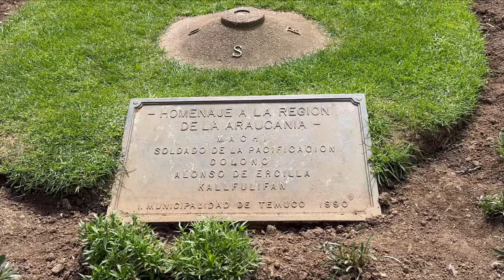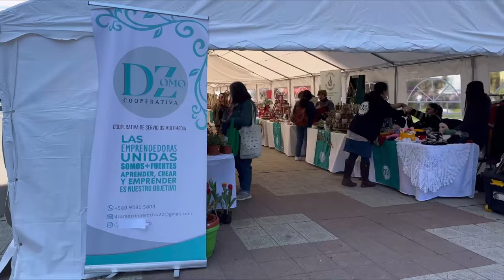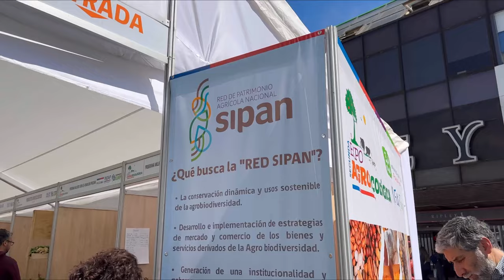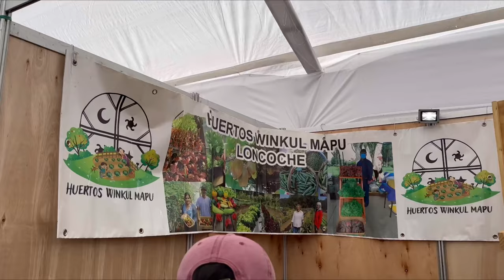[Vlog coreana en Sur de Chile🌳] Fuimos a la feria artesanal, la Plaza Aníbal Pinto y almorzamos 🍟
Fuimos a la feria artesanal 😍, la Plaza Aníbal Pinto🌳 y comimos papas fritas de almuerzo 😱